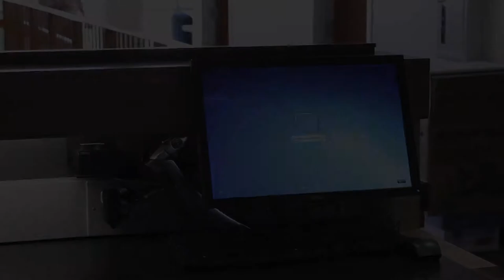Higher Education User Recommends Pano Logic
Brian Walker, Network Manager at the University of North Texas, Dallas recommends Pano Logic to other customers looking to invest in desktop virtualization thanks to the fantastic technology behind the product and the helpful support staff that Pano Logic provides.